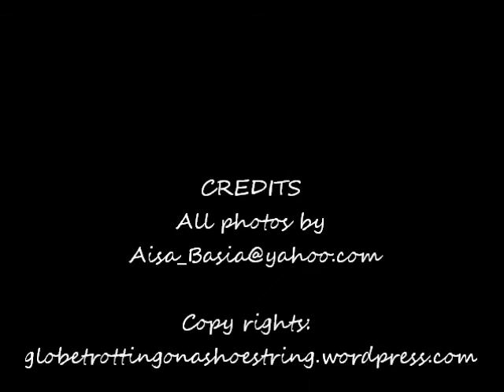Aisa's Christmas Videogram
My Christmas videogram sent to family and friends in Dec 2012 while living abroad (lake Atitlan, Guatemala)

To learn more about Guatemala or my Central America trip, visit my travel blog